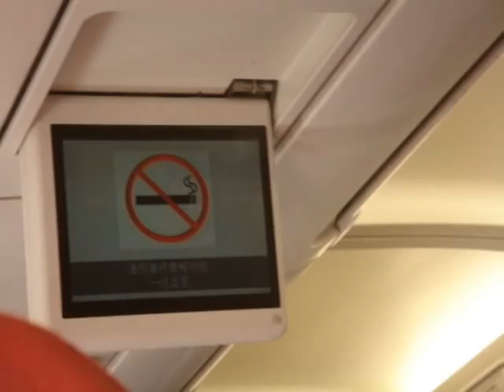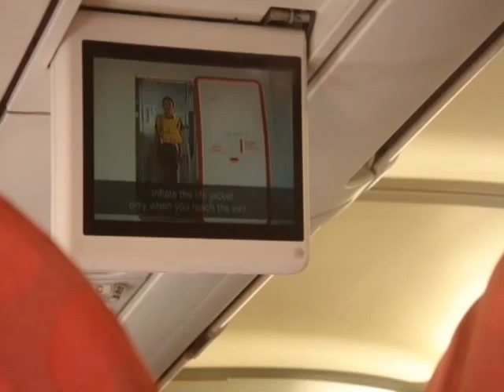KA061 Safety Demo (Only part of it)